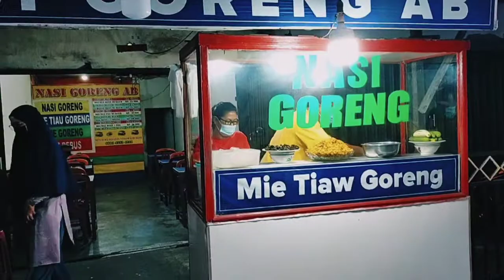Nasi Goreng AB dengan Taburan Hati Amplak dan Dadar Telur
Nasi goreng tak bisa dipisahkan dari rakyat Indonesia. Seperti makanan wajib. Siapapun suka. Termasuk nasi goreng AB di Jalan Wahidin Pontianak ini. Salah satu ciri khasnya ada suwiran daging ayam, hati amplak goreng dan dadar telur. Rasanya dijamin ketagihan